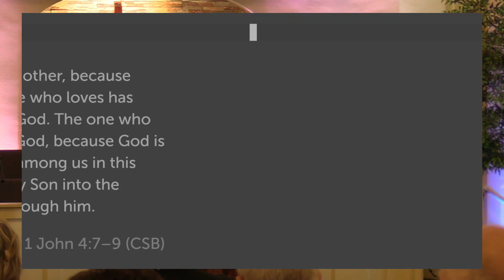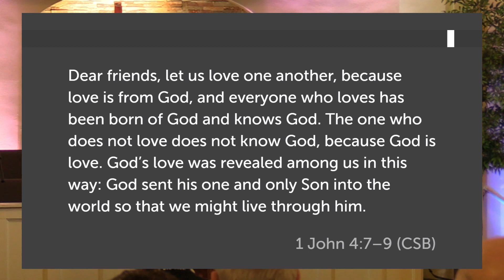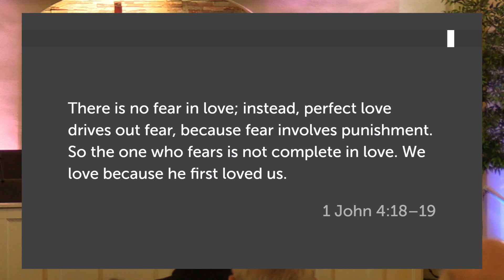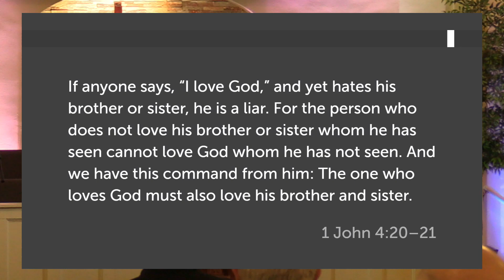Vital Signs Pt. 7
Vital Signs Pt.
Heart of Love
1st John 4:7-21
Pastor Randall Rearden
Finchville Baptist Church